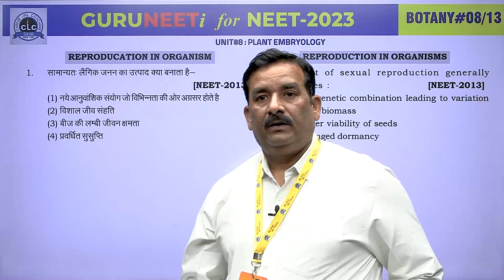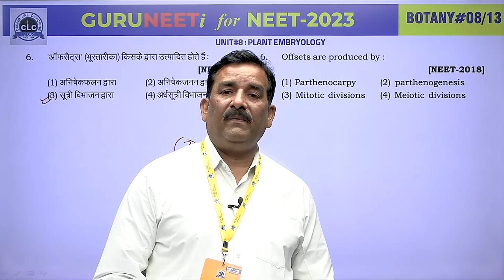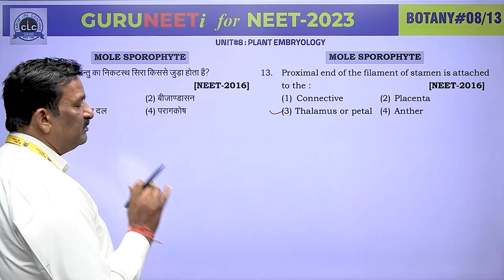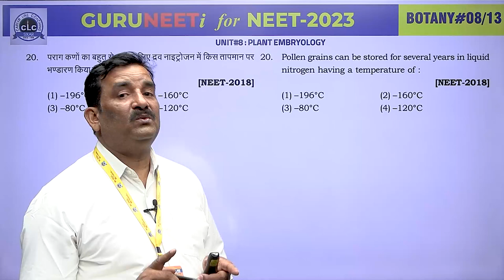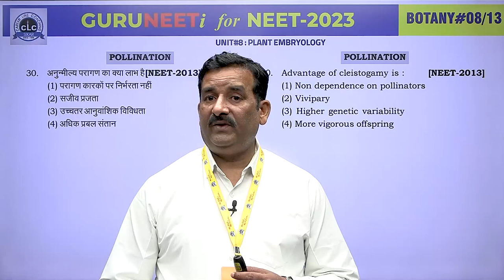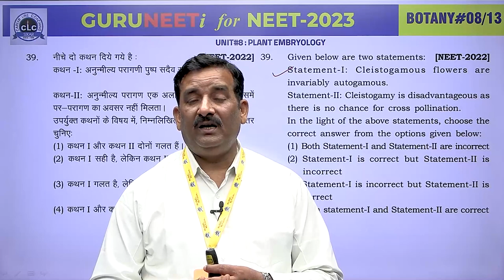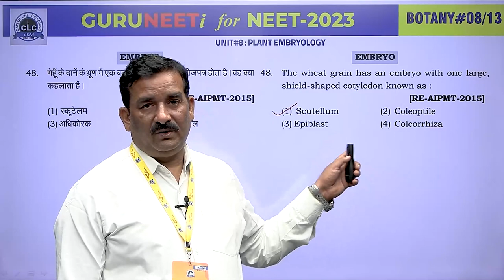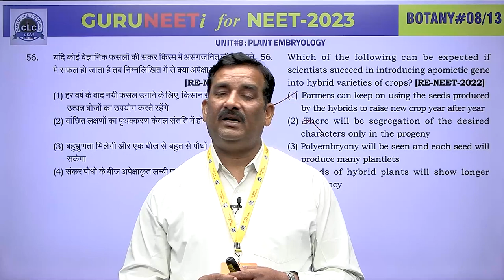BOTANY#08 II GURUNEETi for NEET -2023